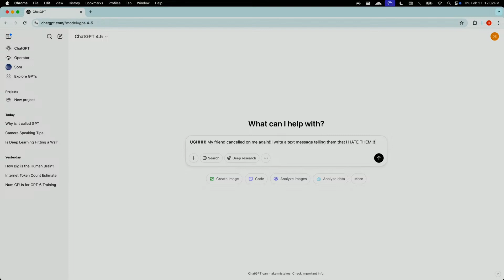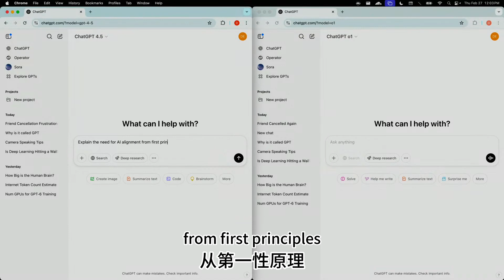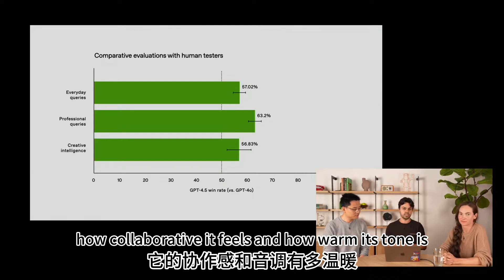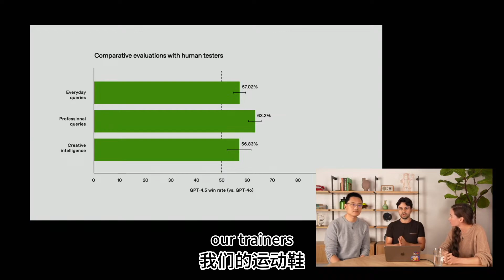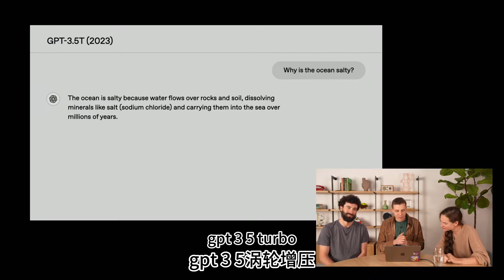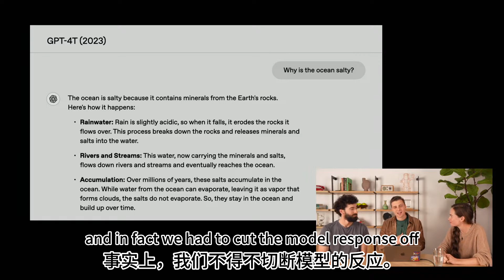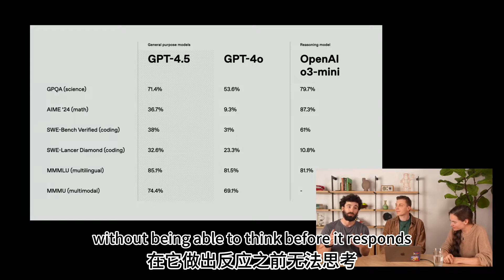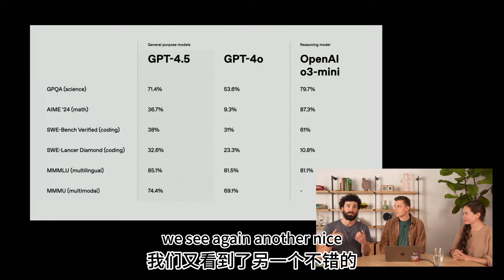GPT4.5 发布会直播 中文版 是不是没Sam Atman的发布会都没啥惊喜?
以下是GPT-4.5的主要特点和升级内容总结：

1. 核心能力提升
多模态增强：支持更复杂的多模态输入和输出（文本、图像、音频等），能够更好地理解和生成跨模态内容。

上下文理解：上下文窗口进一步扩大，能够处理更长、更复杂的对话和文档。

逻辑推理：在复杂逻辑推理、数学计算和科学问题上的表现显著提升。

多语言支持：优化了对低资源语言的理解和生成能力，翻译质量更高。

2. 新功能与改进
实时学习：支持有限度的实时学习能力，能够根据用户反馈动态调整响应。

个性化适配：可以根据用户偏好和历史交互提供更个性化的回答。

工具调用：更高效地集成外部工具和API，执行复杂任务（如代码执行、数据分析等）。

幻觉减少：通过改进训练数据和推理机制，减少了生成内容的“幻觉”（即不准确或虚构的信息）。

3. 安全与伦理改进
内容过滤：增强了有害内容检测和过滤机制，减少生成不当内容的可能性。

透明度提升：在生成内容中标注不确定性，提醒用户可能存在的不准确信息。

偏见控制：通过更精细的数据筛选和模型调整，进一步降低了输出中的偏见。

用户控制：提供更多用户可配置的安全和内容控制选项。

4. 性能优化
响应速度：优化了模型推理效率，响应速度更快。

资源效率：降低了计算资源消耗，提高了部署的性价比。

稳定性：在多轮对话和复杂任务中表现更加稳定。

5. 应用场景扩展
教育：支持更复杂的教学辅助和个性化学习。

创意产业：在内容创作、剧本写作、艺术设计等领域表现更出色。

科研：能够辅助科学论文写作、数据分析和技术文档生成。

企业应用：在客户服务、自动化流程和决策支持方面能力更强。

6. 局限性与挑战
知识截止：模型的知识库仍有时效性限制（截至2023年）。

复杂任务依赖：对于高度专业化或模糊的任务，仍需要人类监督。

伦理风险：尽管安全性提升，但仍可能存在被滥用的风险。

总结
GPT-4.5在性能、安全性和应用范围上都有显著提升，尤其是在多模态处理、逻辑推理和个性化交互方面。然而，它仍然需要谨慎使用，特别是在涉及敏感内容或关键决策的场景中。

00:00:03 - 介绍 GPT-4.5: OpenAI发布最新模型 GPT-4.5，由研究主管 Mia 介绍。

00:00:14 - 研究预览发布: GPT-4.5 作为研究预览版发布给 ChatGPT Pro 用户和开发者。

00:00:27 - 最大最博学模型: GPT-4.5 被描述为 OpenAI 迄今为止最大、知识最丰富的模型，侧重于无监督学习。

00:01:53 - 改进的交互和理解: Rafa 强调 GPT-4.5 交互自然，知识更深，上下文理解更强。

00:02:11 & 00:03:21 - 演示对比: 通过两个演示对比 GPT-4.5 和旧模型 (O1)，展示 GPT-4.5 在情商和知识理解上的提升。

00:04:39 - 对齐技术与优势: 强调为 GPT-4.5 开发了可扩展的对齐技术，使其更理解人类意图，并降低幻觉率。

00:05:25 - 人类评估结果: 人工评估表明 GPT-4.5 在准确性、事实性和“氛围”（情商）上优于 GPT-4.0。

00:07:23 - 模型扩展与技术挑战: Alex 和 Jason 讨论了为训练如此庞大的 GPT-4.5 模型在系统和技术上所做的努力，包括跨数据中心训练。

00:08:22 - 模型进化演示 (海洋咸度): 通过“为什么海洋是咸的？”这个问题，对比展示 GPT 系列模型从 GPT-1 到 GPT-4.5 的进化，突出 GPT-4.5 的优秀回答。

00:11:20 - 发布计划 & 功能: GPT-4.5 今日发布给 ChatGPT Pro 用户，后续扩展到更多用户层级和开发者，并集成文件上传等功能。